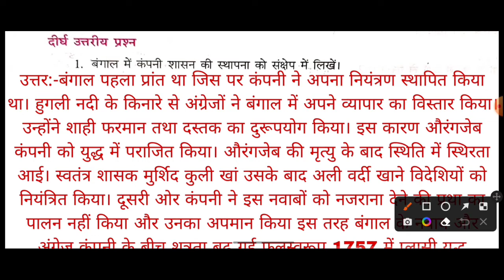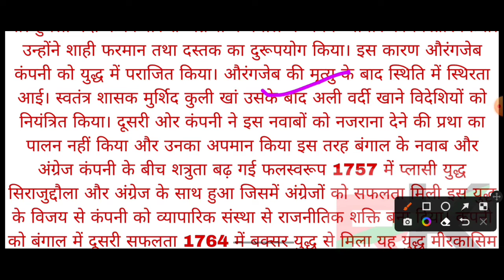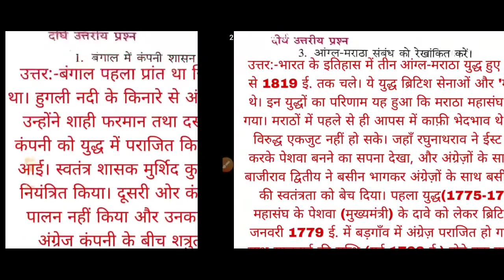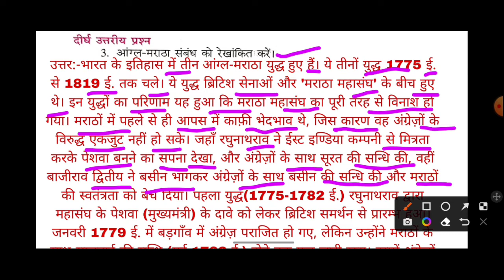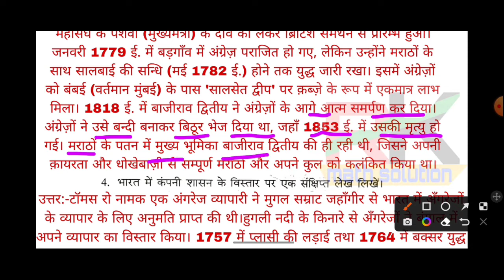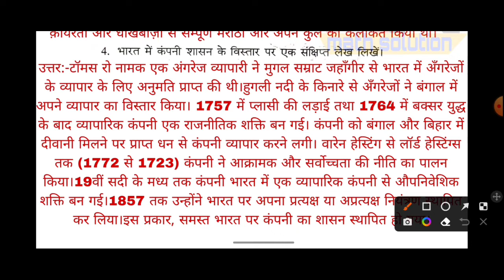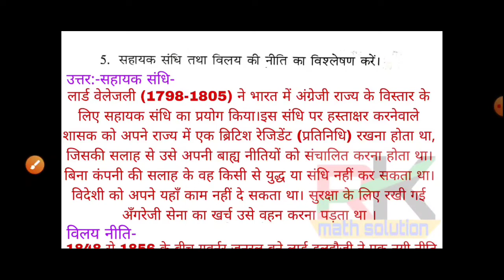सुगम इतिहास class 8th || sugam history class 8 chapter 2 || history question answer class 8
Hello friends es video me sugam history class 8 ka chapter-2 ka दीर्घ उतारिय प्रश्न देखेंगे

🔴Our some playlist link

sugam history class 8 chapter 2 question answer
history class 8 chapter 2 question answer in hindi
history question answer class 8 chapter 2
sugam history class 8 chapter 2
sugam etihas class 8 chapter 2
class 8 history chapter 2
from trade to territory class 8
class 8 history chapter 2 ncert
class 8 history chapter 2 from trade to territory
class 8 history chapter 2 questions and answers,history for class 8
history lesson class 8
class 8
ncert class 8 history
histrory class 8 question answers
class 8 history chapter 2 in hindi
from trade to territory class 8 history ncert
class 8 social science history chapter 2
bhugol class 8 chapter 1
sugam vigyan class 8 chapter 2
class 8 bhugol chapter 1 question answer in hindi
sugam bhugol class 8 chapter 2
class 8
sugam vigyan class 8 chapter 2 question answer
history class 8 chapter 2 in hindi
sugam history class 8
sugam geography class 8th question answer
class 8 history chapter 1 mcq in hindi
class 8
history class 8 sugam
sugam history class 8 question answer
sugam history
class 8 science
sugam history class 7
ncert history class 8
sugam vigyan class 8 solutions
history class 8 bihar board
class 8th sugam geography
ncert geography class 8
history class 8 chapter 1 in hindi
ncert class 8 history in hindi